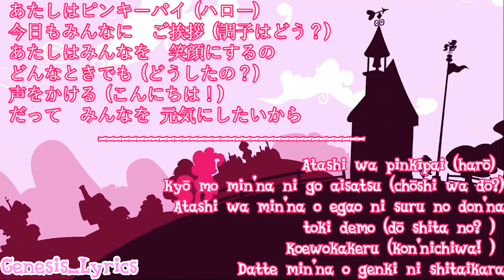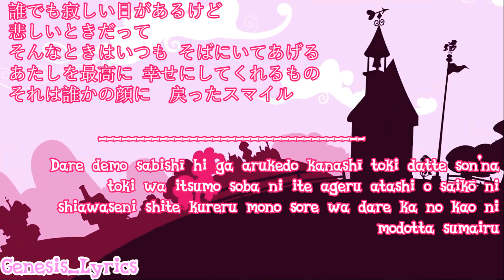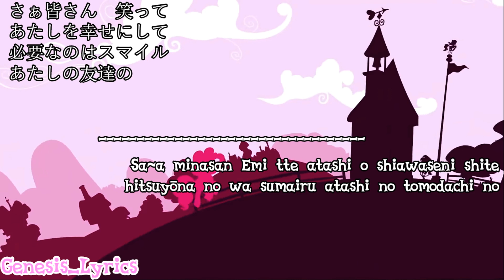MLP: FIM [S2] - 'スマイル (Smile)' - 歌詞 (Japanese Lyrics + Rom)